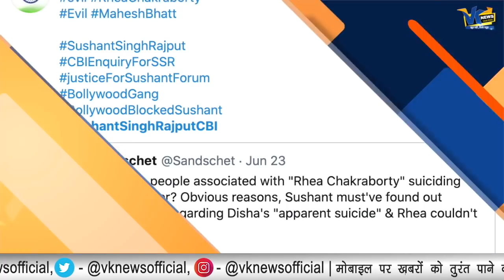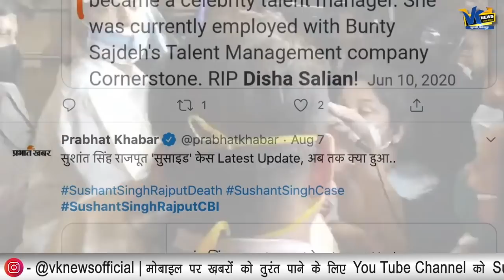पालघर लिंचिंग की फैक्ट-फाइंडिंग कमिटी का बड़ा खुलासा, वामपंथी हुए बेनकाब!